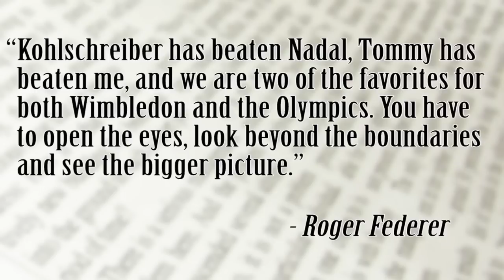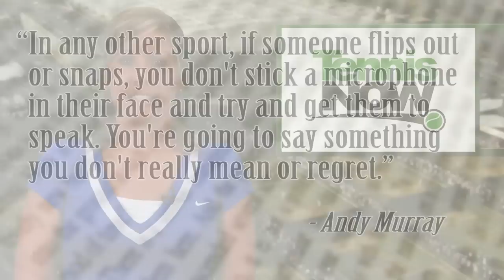Federer Defends the Germans and Murray Defends Nalbandian - Tennis Now News Update Show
Tennis Now's Blair Henley covers the Wimbledon draw, Federer's defense of the Germans, Murray's defense of Nalbandian, and Rafa's cooking skill.